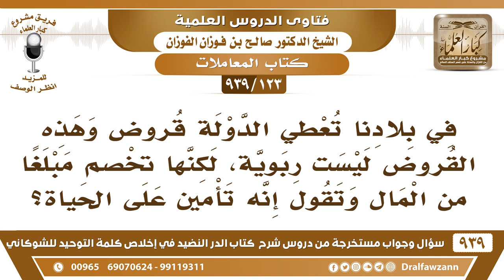[123 -939]في بلادنا تعطي الدولة قروض ليست ربوية لكنها تخصم جزءا من المال وتقول إنه تأمين على الحياة؟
-[123 -939] السؤال: في بلادنا تعطي الدولة قروض وهذه القروض ليست ربوية، لكنها تخصم مبلغا من المال وتقول إنه تأمين على الحياة؟
الجواب: هذه الفوائد الربوية سميت بغير اسمها إذا سميت بغير اسمها ما تغير الحكم، ألقاب ما يزاد عليه، يرد كما هو ولا يزاد عليه بأي اسم.
للاشتراك في قناة الشيخ صالح الفوزان

للاستفسار والإقتراحات والدعم
رئيس الفريق
لمشروع كبار العلماء